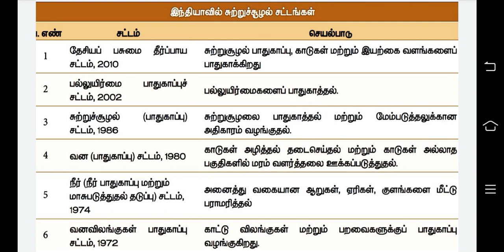TNPSC/இந்தியாவில் சுற்றுச்சூழல் சட்டங்கள்/Group 1, 2,2,a & 4/SK TNPSC Services Institute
இந்தியாவில் சுற்றுச்சூழல் பாதுகாப்பு சட்டங்கள் பற்றி விரிவாக விளக்கியுள்ளேன்.

pdf link for the above video